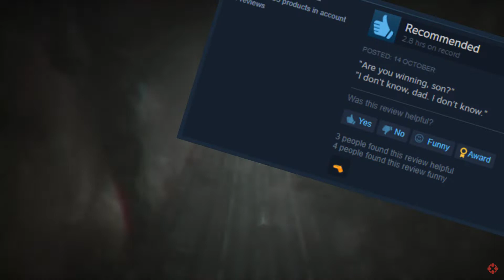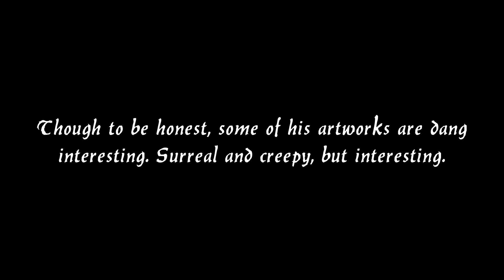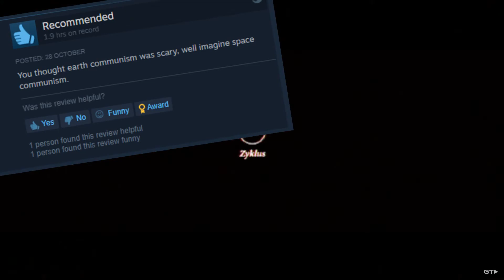October 2022 In Steam Reviews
This turned out to be a strangely communist video.